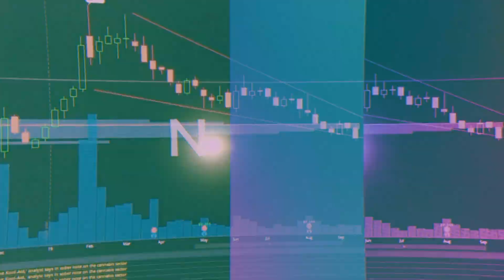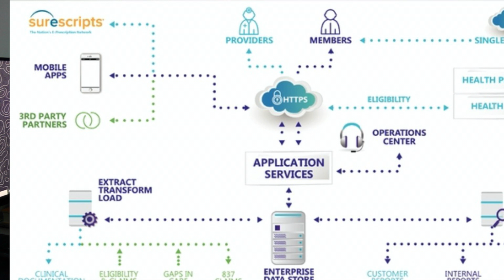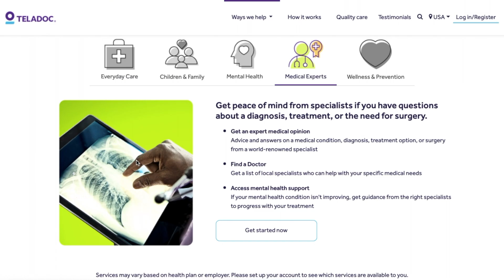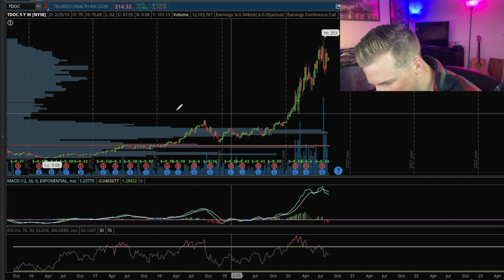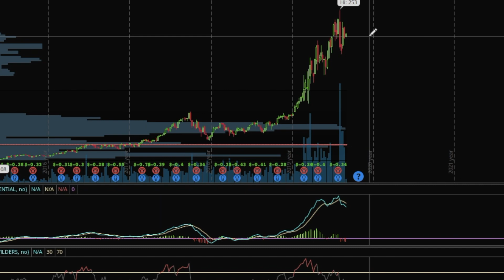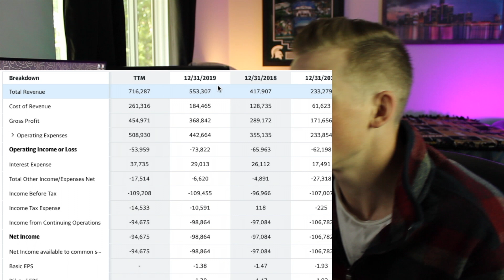Teladoc - Is TDOC a buy? Future Projections of TDOC - TOP Growth Stocks September 2020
In this video, I go into depth over the company Teladoc. I look into their background, their stock price movement, and other things as well. Then I talk about the future projections of TDOC and come up with a statement on whether or not I think TDOC is a buy, in my eyes... Obviously, not your eyes because you should consult with a financial advisor!

So, if you think any of that sounds interesting, sit back and enjoy it!

There's a $1 option, that is just you showing your support. And, then there's the $5 option, which currently will give you at least one monthly bloopers video, and eventually discounted merchandise. I figured no harm no foul, but if you don't have any extra bucks, don't worry about it!

Outline:
0:00 -  Intro
0:56 -  Welcoming statements
2:26 -  Background Information
4:43 -  Services
5:04 -  Looking On A Chart
7:02 - The Financials
8:03 - Why Are So Popular Right Now?
9:10 - Is TDOC A Buy?
10:33 - Wrapping Up Statements
11:03 - Outro